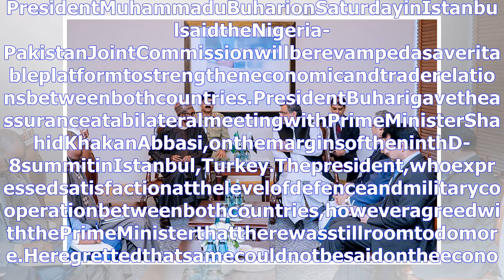Nigeria,pakistanjointcommissiontoberevamped—buhari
Thanksforwatching
Dontforgetsybcribethischannel!